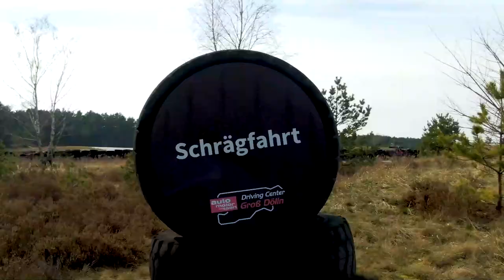BMW X5 Protection OFF-ROAD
Source: BMW